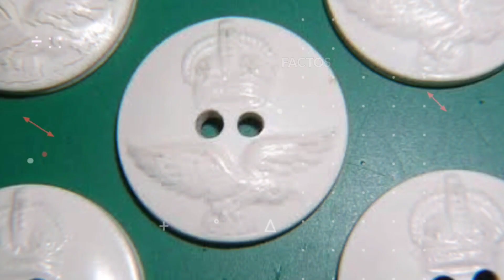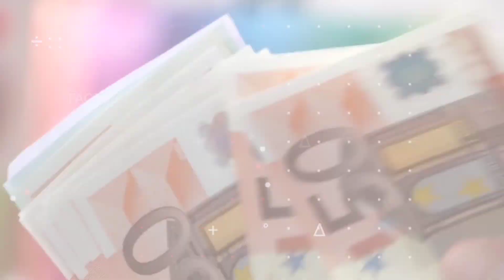iPhone में i का क्या मतलब होता है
iPhone me i ka kya matlab hota hai

Powered by - FACT-OS

Queries Solved :-
Amazing facts
Random facts